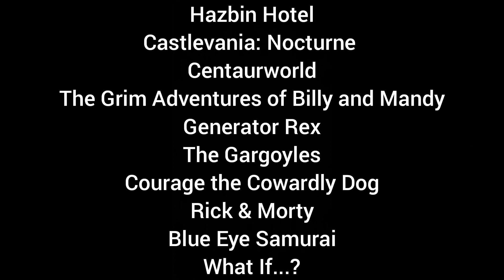Defeats of My Favorite Cartoon Villains Part 6 (Birthday Special)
Villains Quotes:

"Do you know who I am? I'm f*cking Adam! I'm the original dick! All dicks descend from me! You think you want drummer dick? No way, I'm the dick f*ckin'-master!"-Adam

"Look at all this. Human lives are as long as mayflies. Their loyalty is just as fleeting. WE endure. When that Abbey and this town are in ruins will we still be lurking in the shadows? Looking for feebles loyalties amongst the mortals where we hope we may find them? Let's make a new world, Olrox."-Drolta Tzuntes

"I've waited too long to leave this place! MY TIME HAS COME!"-The Nowhere King

"Now, now, that's no way to get *a head*!"-Jack O'Lantern

"And I live off nanites. What Providences calls a "cure", I can death."-Van Kleiss

"I have a name, too, Goliath. The humans gave it to me long ago. You should know it before you die. I am Demona."-Demona

"A little sport before dying, dear boy?"-Katz

"Lonely? Dude, you have yourself -- your infinite selves. It's a nonstop party where all the guests are the only person we like. You think it's cool being the smartest man on Earth, but once we give you this technology, you become the smartest thing in every conceivable universe -- the infinite Rick, a god."-Rick Prime

"No one murders so well as the British. It's our number one export."-Abijah Fowler

"How many nights did we sit in the Sanctum Sanctorum, Time Stone in the palm of our hand, knowing we could go back, gathering the courage? Well, I had the courage. I spent centuries, sacrificed everything for Christiane."-Doctor Stephen Strange/Strange Supreme